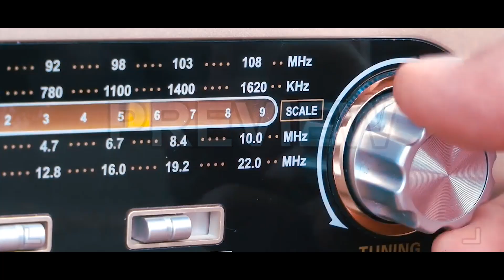O JAA KAM KAR | USAMA HERRY | RANGEELA ROCKSTAR | MAHI KHAN